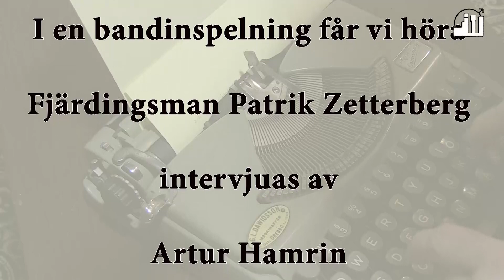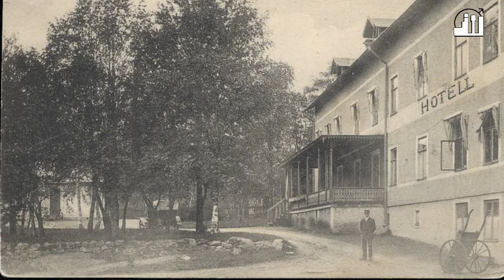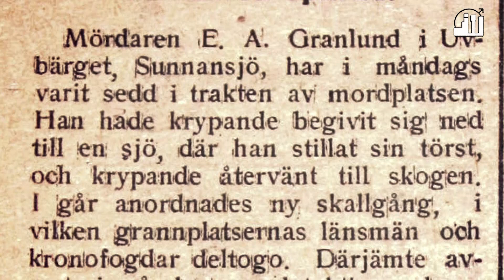Polisman Patrik Zetterberg berättar.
Patrik Zetterberg berättar för Artur Hamrin om sin tid i Grängesberg som polis